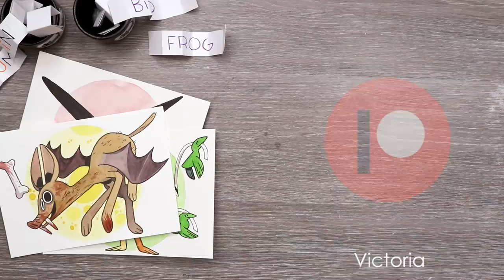COMBINING ANIMALS WITH HALLOWEEN - Creature Designs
Combining random animals with spooky Halloween features! Let's create silly and spooky creatures!

MATERIALS USED:

Pentel Graphgear 500 .7 Mechanical Pencil
Pentel HB lead
Prismacolor Kneaded eraser
Sakura Pigma® Micron® pens, black (05)
QoR Watercolors
Schmincke Watercolors
Strathmore® 400 140lb. coldpress watercolor paper